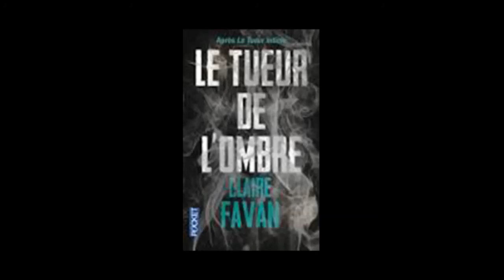Le Tueur de l'Ombre extrait 1